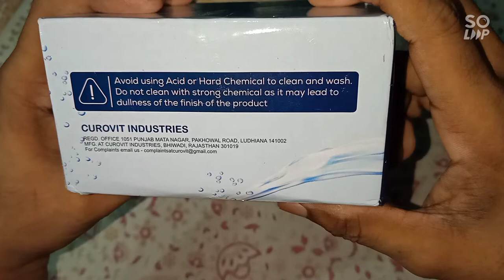Alloy Wall Mounted 2 in 1 Bib Cock Pack of 4 Silver Wall Flange Use with Hand Shower & Bathroom